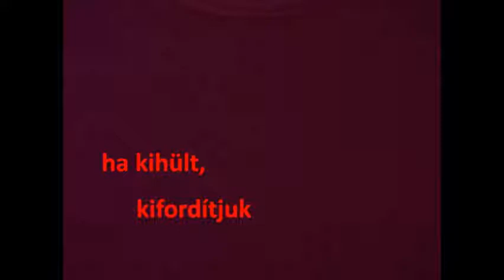kristalybolt.com - strassz tanfolyam - Strassz mint felvasalása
Transzfer fólián lévő strassz, kristály minta felvasalása.